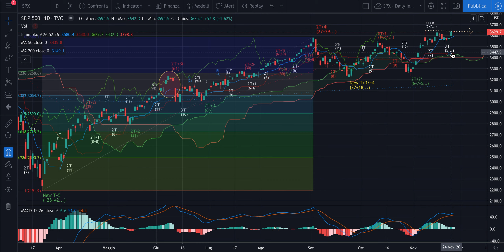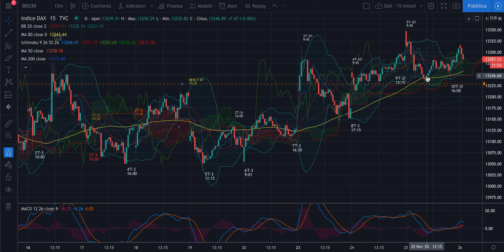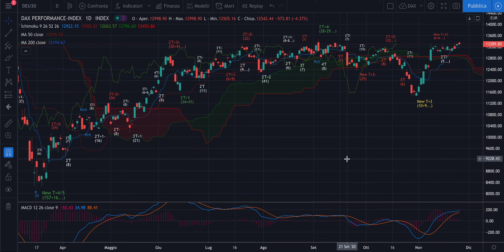DAX + MIB -Analisi Ciclica Evoluta di giov 26/11 - Tendenza parte 2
Buongiorno,

Ho rivisto ancora le centrature su DAX e MIB per sicurezza e le ho confrontate con quella su S&P500 che è meno complessa. La risultanza è che di inverso si può ancora scendere e quindi di indice salire. Fino a che non avremo una violazione con volumi di uno swing inverso importante NON andremo short ed eventualmente privilegeremo i long. Per altro oggi è il Giorno del Ringraziamento in USA ed i mercati sono chiusi. La volatilità e le bizzarrie potrebbero farsi vedere. Attenzione massima!

Buone riflessioni e buon trading.

Jacopo